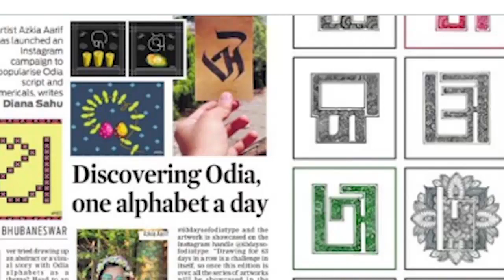Discussion on the definition of Oriya typography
ଓଡ଼ିଆ ଟାଇପୋଗ୍ରାଫି ବ୍ୟାଖ୍ୟାକୁ ନେଇ ଚର୍ଚ୍ଚା
ସୋସିଆଲ ମିଡିଆରେ ଆଜିକିଆ ଆରିଫ ଏକ ଅଭିଯାନ ଆରମ୍ଭ କରିଛନ୍ତି । ଯେଉଁଥିରେ ସୃଜନଶୀଳ ମନ, ଚିତ୍ରକାର ଓ ଗ୍ରାଫିକ କଳାକାରଙ୍କୁ ପାରମ୍ପରିକ ତଥା ଆକର୍ଷଣୀୟ ଶୈଳୀରେ ଓଡ଼ିଆ ଟାଇପୋଗ୍ରାଫି ବ୍ୟାଖ୍ୟା କରିବାକୁ ଅନୁମତି ମିଳିଛି.